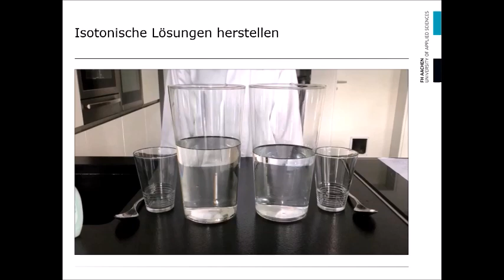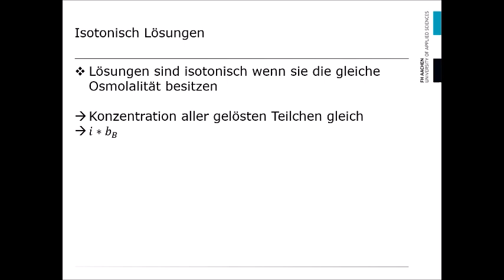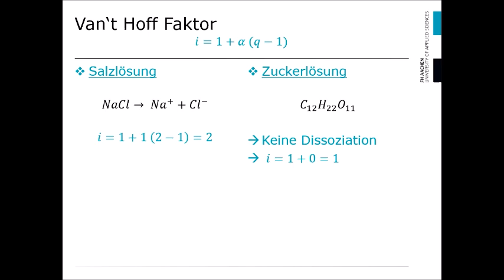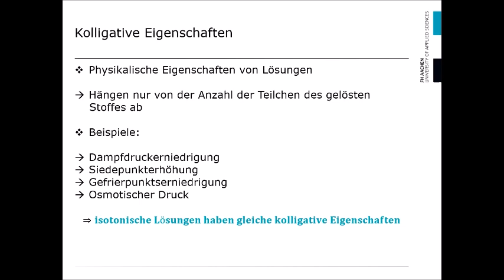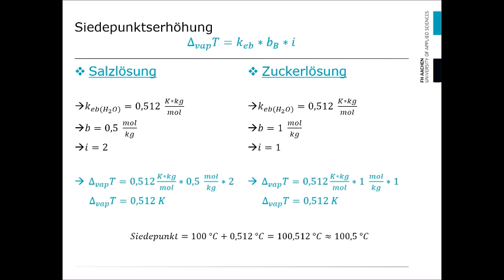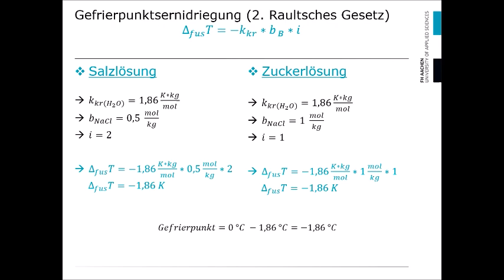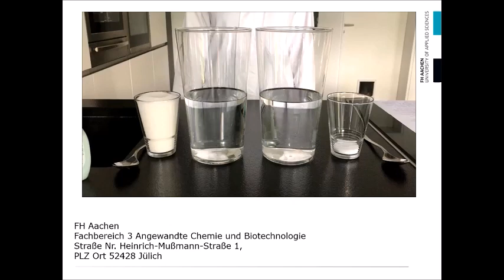Was sind eigentlich... isotonische Lösungen? (Kolligative Eigenschaften von Zucker- und Salzlösung)